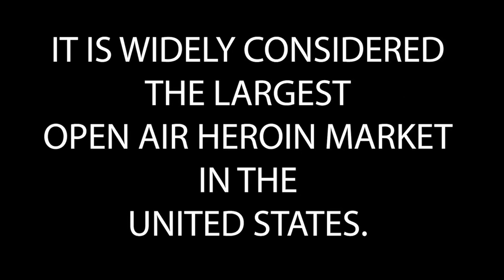MOBILE BARBERSHOP AND INTERVIEW STUDIO FACES OF KENSINGTON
IN THIS VIDEO IM LOOKING FOR FEEDBACK AND ANY IDEAS RELATED TO GETTING AN ENCLOSED TRAILER.